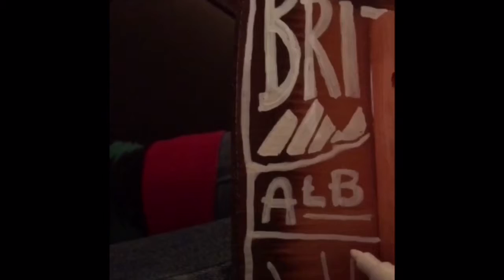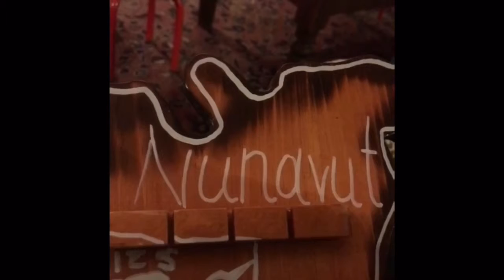Canadian Spoon-rack Painting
Oil-based paint pen on antique wood cut-out spOon-rack of Canada byKatie Hewett